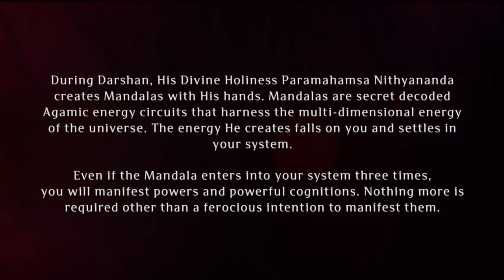Paramashivoham Oneness Capsule - 55